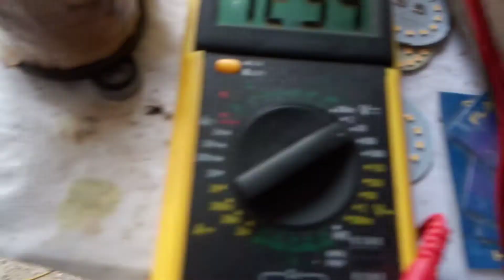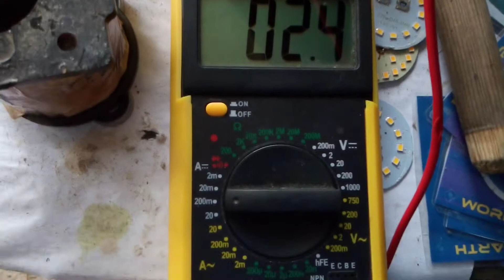Pomiar napięcia i prądu cewki w czasie lewitacji magnesu w środku na płaskiej Ziemi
Energia pobierana przez wielką dość cewkę jest malutka, tu pobierana moc to tylko 3W.